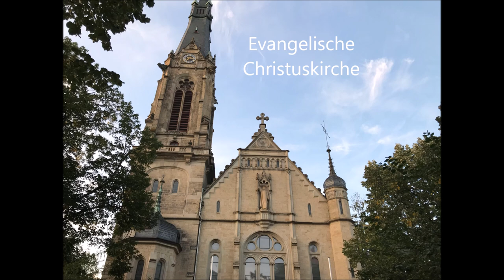Heidelberg Ev. Christuskirche Vollgeläut zum Sonntageinläuten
Es läuten die vier Glocken der Evangelischen Christuskirche in Heidelberg.

Disposition: c´ es´ f´ g´

Gießer: Alle vier Glocken wurden von der Gussstahlfabrikation Bochumer Verein in Bochum im Jahr 1951 gegossen.

Mein Dank gilt dem User DPLP Kirchen Glocken für den schönen Tag in Heidelberg.

Aufnahme am Samstag, den 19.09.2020 um 19:00 zum Sonntageinläuten.